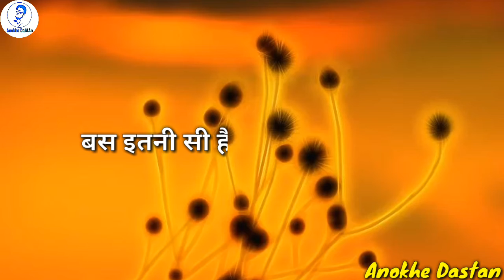Zindagi Ke Sabse Bade Kadve Sach - Kadve Vachan - Motivational Quotes - Hindi Best Shayari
Best Collection Of Kadve Sach...

And Guys if you really like sad shayari gulzar shayari Motivational Shayari Inspirational Speech etc.

About This Video :  Zindagi Ke Sabse Bade Kadve Sach - Kadve Vachan - Motivational Quotes - Hindi Best Shayari

We hope you enjoyed this video ! Let us know which one 0f these  Motivational Video impressed you the most ! We appreciate you and want to thank you watching Anokhe DaStAn...

Tag Explore..

1. Motivational quotes In Hindi
2. Buddha Hindi Motivational Video
3. Powerfull Motivational Video Hindi
4. Best Motivational Video Hindi
5. Lord Buddh Story In Hindi
6. Motivational Speech Hindi
7. Inspirational Video Motivational
8. Inspirational Video In Hindi For Study
9.Kadve Sach In Hindi
10 .Kadve Vachan
11. Heart Touching Quotes Motivation
12. Heart Touching Thoughts Hindi
13. Hindi Heart Touchng Thoughts
14. Hard Motivational speech Hindi
15. Inspirational speech Hindi Video
16. New Buddh Story
17.  Motivational Video Hindi Me
18. Buddh Ki Kahani Video
19. Inspirational Story Hindi
20. Gautam Buddha Motivational Stories In Hindi
21. Motivational Stories Hindi Video
22. Buddh Motivational Stories Hindi Video
23. Life Changing Hindi Video
24. Best Motivation Quotes In Hindi
25. Life Changing Video In Hindi
26. Buddhist Beliefs
27. Motivational Video
28. Motivational speech Hindi
29. Gautam Buddha Kahani
30. Inspiring Quotes